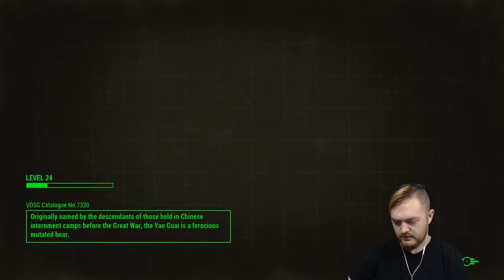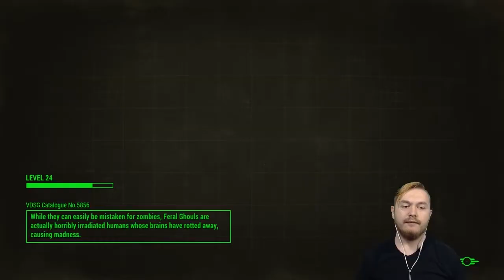Attack on the Railroad | Fallout 4 Pt.69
{19/05/2018} Farrah Hunter has signed up for way more than she bargained for. The annoying guy at the door recruited us at the last possible minute and now into the rabbit hole of Vault 111 we go, and where we'll stop, nobody knows.